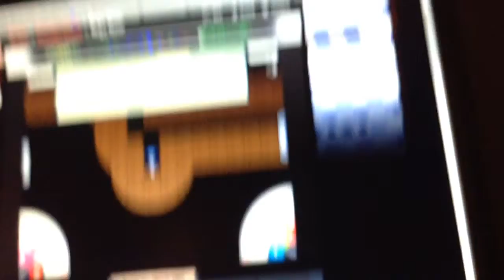It's minecraft without the craft! Mega Miner #1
Once again sorry for the bad quality. Also I meant comments not description lol.